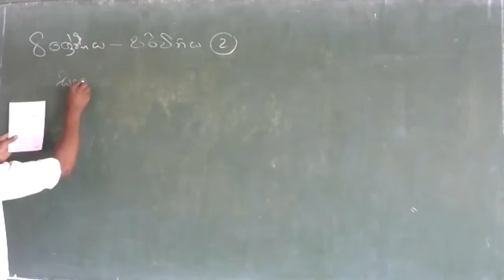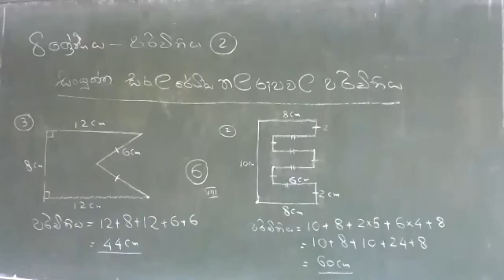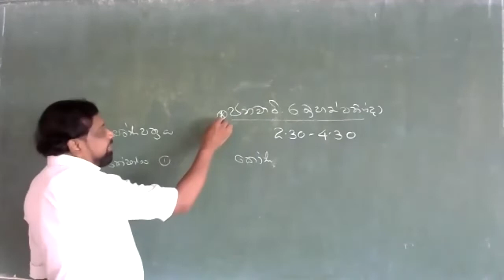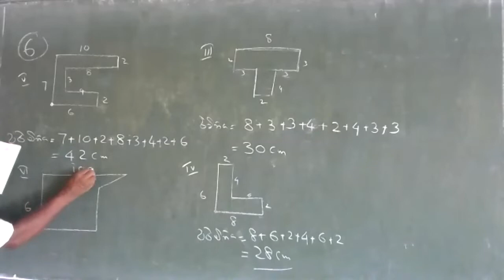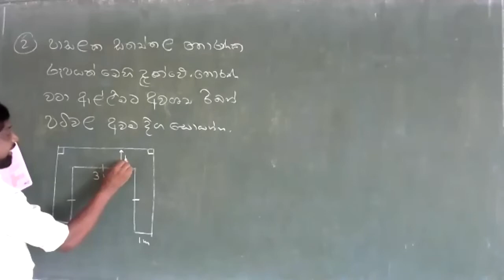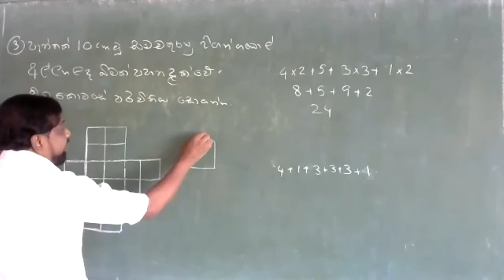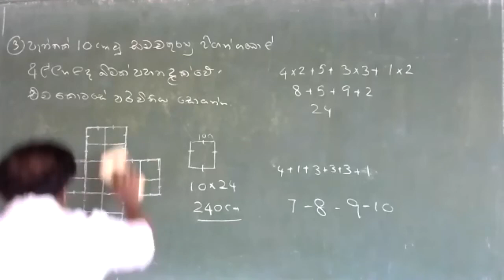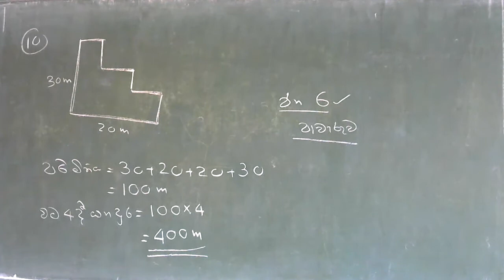8 ශ්‍රේණිය - 02 පාඩම - පරිමිතිය (Part 02)